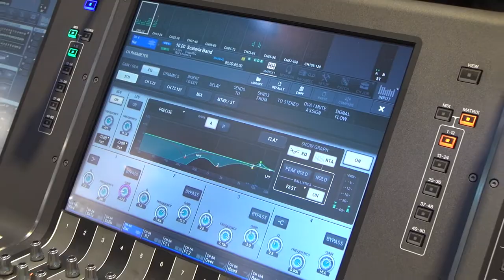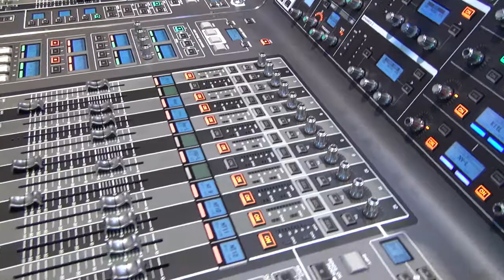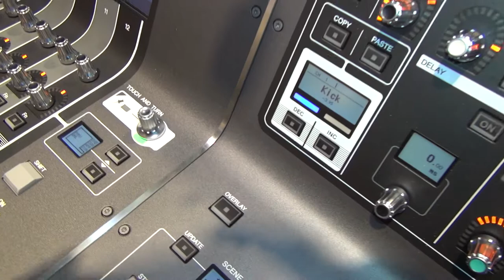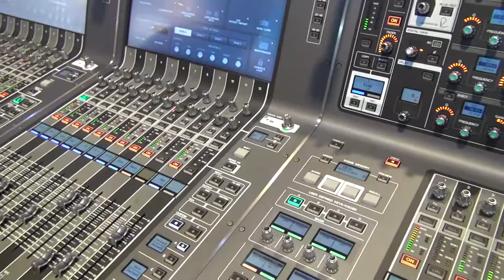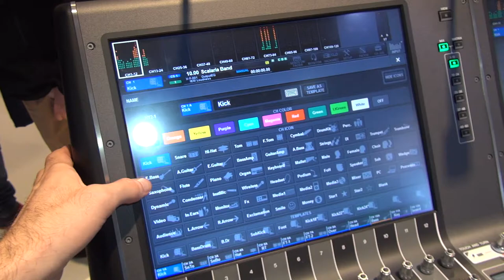Yamaha Rivage PM7 Digital Mixing Console System Review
Review of Yamaha Rivage PM7 Digital Mixing Console.

The console has
Mixing Capacity Input Mixing Channels  120mono
 Mix Buses  60
 Matrices  24 (Input to Matrix supported)
 Stereo Buses  2
 Mono Buses  1
 Cue Bus  2
Local Connectors Analog Input XLR 8
 Analog Output XLR 8
 Expansion Slots HY Slots 3 (CSD-R7)
  MY Slots 2 (CSD-R7)
 Digital In AES/EBU 4
 Digital Out AES/EBU 4
 GPI IN (D-Sub) 8 (CSD-R7)
  Out (D-Sub) 8 (CSD-R7)
 Word Clock I/O  In / Out (CSD-R7)
 MIDI I/O  In / Out (CSD-R7)
 USB File 4
  2 Track Rec/Play 1
 External Redundant PSU  Built-in dual power supply
 Meter Bridge  On screen
 Ethernet  Yes
 Lamp  4 (CSD-R7)
 Talkback In  Yes
 Video Out  Yes
 TC In  Yes (CSD-R7)
 Fault Output  No
 Phones  1
 AC Inlet  2 (CSD-R7, V-Lock Type)
Scene Memory Number of Scenes  1000
 Recall Safe  Yes
 Focus Recall  Yes
 Fade Time  Yes (0s ~ 60s)
 Preview  Yes
 Selective Load / Save  Yes
 Global Paste  Yes
 Event List  Yes
 Overlay  Yes
 Isolate  Yes
 Tactile Control Keys  Yes
Input Channel Functions Gain Compensation  Yes
 Silk  Yes (with RPio)
 Digital Gain  Yes (-96dB ~ +24dB)
 ATT  No
 HPF  20Hz~2000Hz, -6/-12/-18/-24dB/oct Selectable
 PEQ  4 Band Full PEQ (4 algorithms, RTA overlay support)
 Dynamics 1  Legacy Comp / Comp260 / Gate / De-Esser / Expander / Ducking
 Dynamics 2  Legacy Comp / Comp260 / Gate / De-Esser / Expander / Ducking
 Input Delay  Yes (0ms ~ 1000ms)
 Pan  Center Nominal
 DCA Group  24 (Output DCA support)
 DCA Rollout  Yes
 MUTE Group  12
 Number of Inserts  4 slots on each 2 insert point
 Direct Out  Yes
Output Channel Functions PEQ  8 Band Full PEQ
 GEQ  Plug-in
 Output Channel Delay  Yes (0ms ~ 1000ms)
 MUTE Group  12
Plug-in Number of Slots  384
 Number of Effect Programs  48 (No TC Reverbs)
GEQ Rack Number of GEQ Racks  48
 Mountable Device  31BandGEQ / Flex15GEQ / 8Band PEQ (RTA overlay support)
TWINLANe Number of I/O Channels  "256 in / 256 out
 (with HY256-TL)"
Dante Number of I/O Channels  "144 in / 144 out
 (with HY144-D)"
Recording USB Memory Recording  Yes
 DVS Recording  Yes (with HY144-D)
Broadcast Functions 5.1 Surround Panning  Yes
 Surround Monitor  Yes
 Mix Minus  Yes
 L-Mono / R-Mono / LR-Mono  No
Monitor Solo Mode  Yes
 Oscillator  Sine Wave 1ch / Sine Wave 2ch / Pink Noise / Burst Noise
Other Functions Port to Port  Yes
 Dual Console  Yes
 DSP Mirroring  No
 Timecode Reader/Display  Yes
 Timecode Chase (Event List)  Yes
 GPI/MIDI  Yes
 RTA  Yes
 Output Port Delay  Yes (0ms ~ 1000ms)
 Cascade  No
User Interface Display  15 inch Touch Panel x 2
 Centralogic Section  Yes
 Faders  12 + 12 + 12 + 2
 Selected Channel Encoders  All Parameters
 Channel Encoder  Yes
 Channel Name / Color Display  Yes
 Custom Fader Banks  Yes (6 x 2 on each bay)
 User Defined Keys  12 (x 4 banks)
 User Defined Knobs  4 (x 4 banks)
 Touch and Turn Knob  Yes
 Monitor Level Knob  Yes (2: A and B)
 Wooden Arm Rest  Yes
Software Editor  RIVAGE PM Editor
 StageMix  RIVAGE PM StageMix
 MonitorMix  TBD
 Nuendo Live: Control integration  Yes (Future Update)
 Console File Converter  Yes